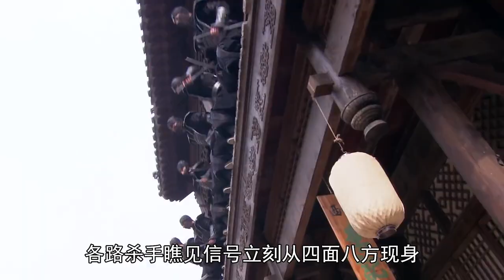秋天鸣大战西门玉，谁料秋天鸣仅一招，便差点秒杀西门玉